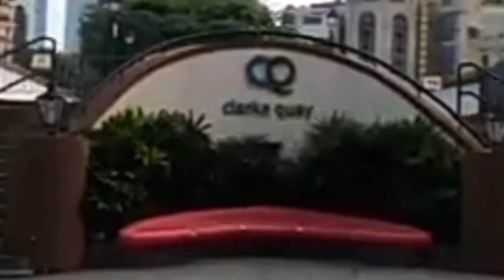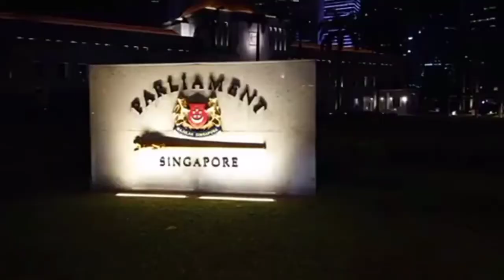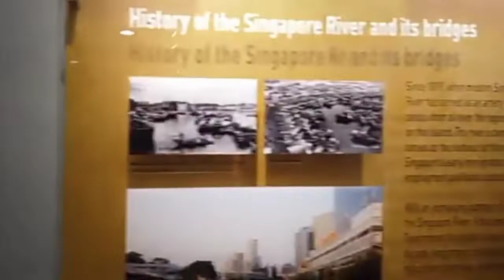Clarke Quay walking tour at night to Parliament, Singapore 🇸🇬/AgasamLhen TV